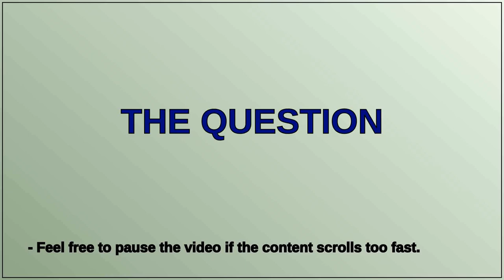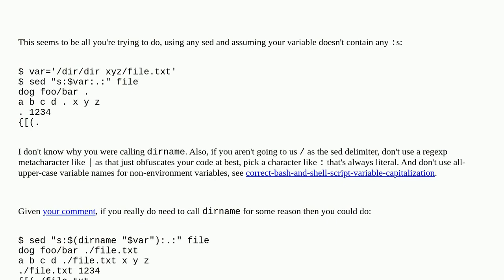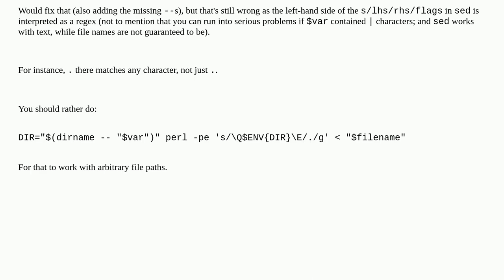Modifying a path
A special thanks goes out to the community

  sed bash text-processing